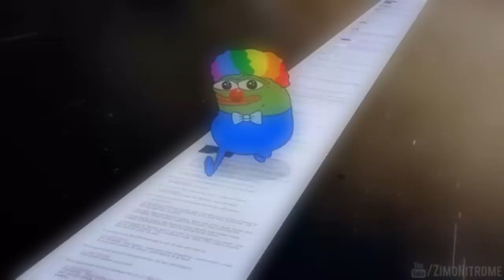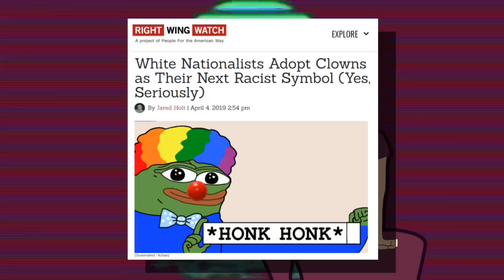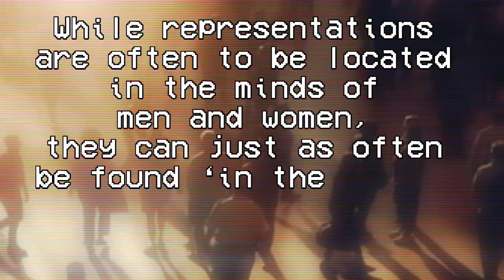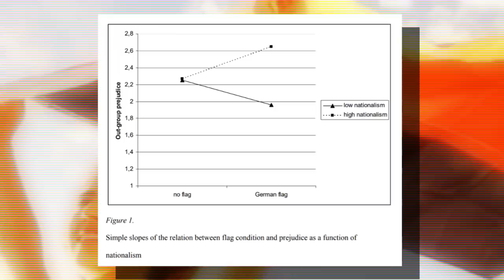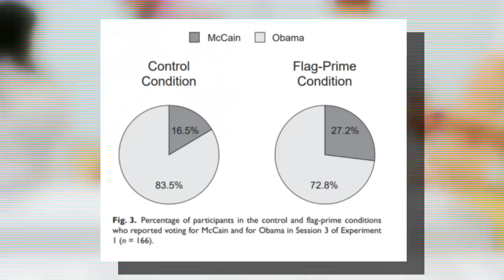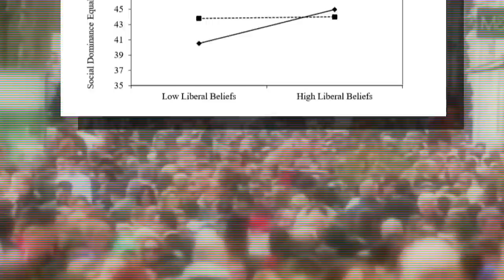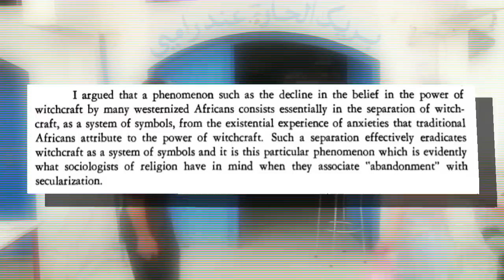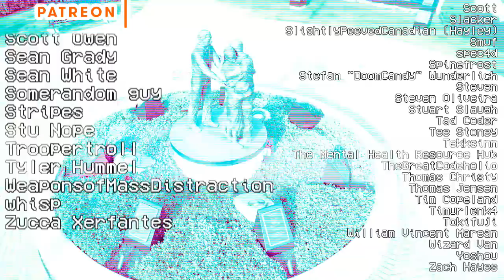The Meaning of a Meme : Can You Destroy a Symbol?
Do symbols ever die? In the wake of the fire at the iconic Notre Dame cathedral, understanding the importance of icons. Related to symbols, an article from Jared Holt highlighted the growing popularity of a meme as an emblem of hate and many now associate this meme, clown world and its primary symbol, Honkler, with hatred and are calling for its removal from polite society, similarly to the case of the okay sign, yet even if it's banned can a symbol be destroyed? Are symbols stable in their meaning or are meanings stable and adaptive to different icons? Let's discuss the power of symbols, how they change and evolve, and if and when symbols may be abandoned.

If you enjoy my content, please support me in any way you see fit: